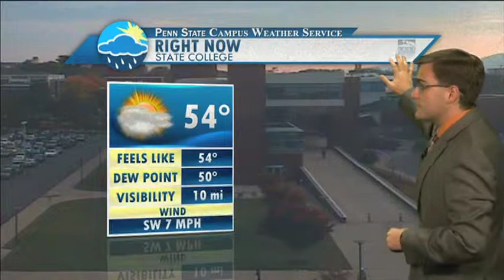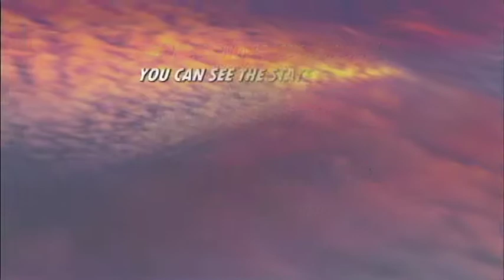Student Meteorologist Ryan Belz's Friday October 17, 2014 Campus Weather Service Forecast